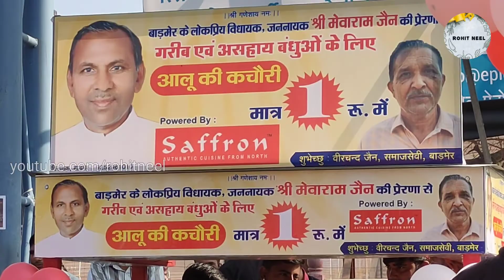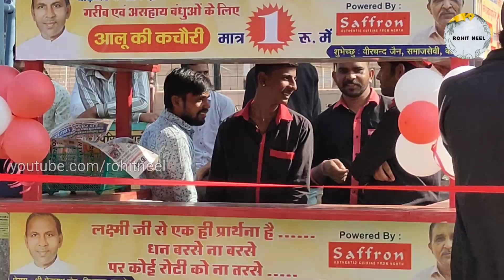मात्र 1₹ में गरमा गरम आलू कचौरी 😲| Aloo Kachori in 1₹ | गरीब और असहाय लोगो के लिए बाड़मेर शहर में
बाड़मेर शहर के गरीब और असहाय लोगो के लिए एक बड़ा उपहार।
आज के जमाने में जहा महंगाई और भ्रस्टाचार उच्च सीमा पर है ऐसे में गरीब और असहाय लोगो का भला कौन सोचता है।
बाड़मेर शहर ने पहल करते हुए इन्हें अच्छा और सस्ता नाश्ता उपलब्ध करवाया मात्र 1₹ में गरमा गरम आलू कचौरी ।
इस नेक कार्य के लिए दिल से सलाम🙏

Location : Near Barmer City Railway Station.